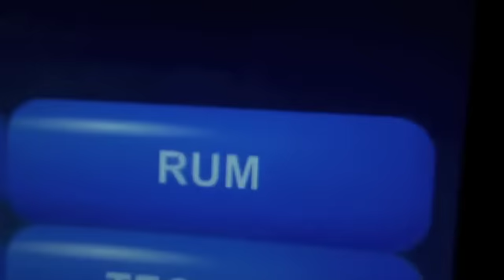Spell Check @ Miner Street Tavern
Andy tries to correct all the misspelled words on our computer system after several drinks. Bonus to all... Andy sings the 50 States song minus Connecticut but with Mexico.